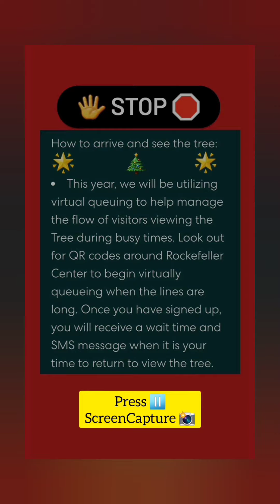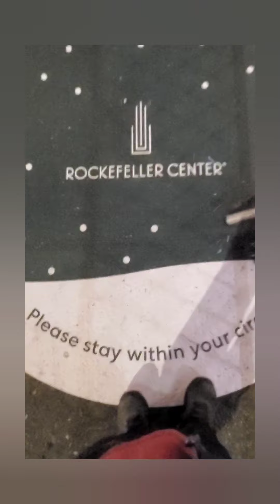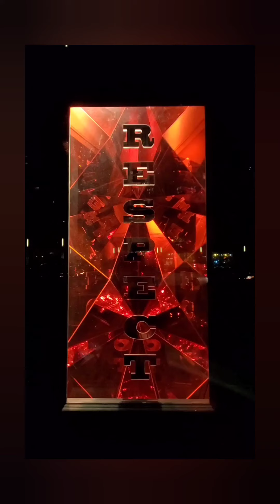Christmas Season in New York City 2020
Filmed:
December 13, 2020
Saturday